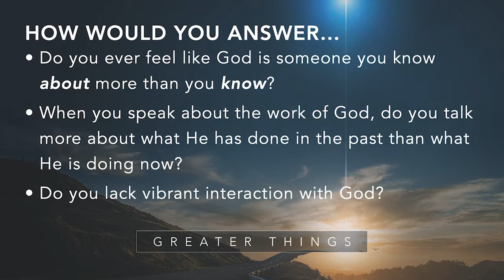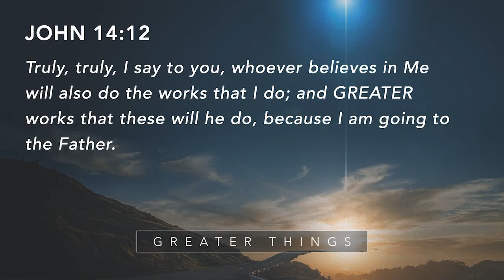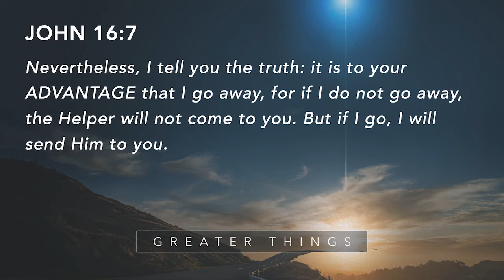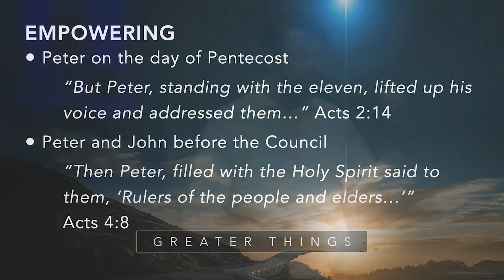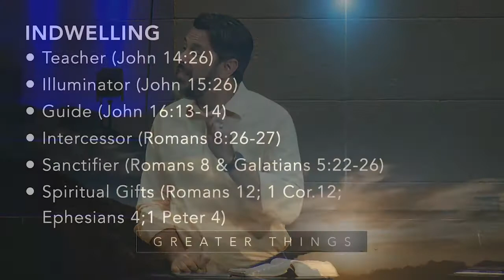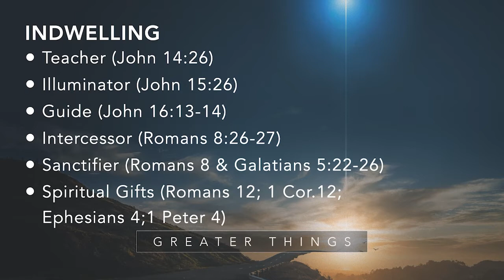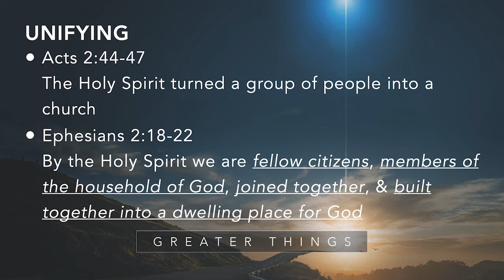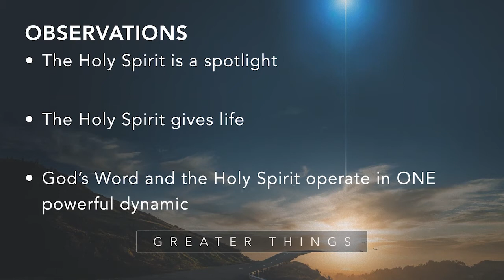Sunday Sermon | Greater Things | April 24, 2022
Daniel Justice, Discipleship Pastor, starts a new series called Greater Things challenging us to live for the greater things that God has planned for his church.